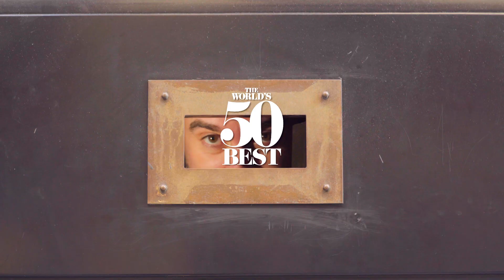The World’s Best Cocktail-Led City Guide with Top Bartenders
5 Cities, 6 Bartenders, 5 Cocktails, the journey of a lifetime.

Take a trip around the world to discover the best sips, cities, and sights with our Nikka City Shakedown Series.

Each bartender will show you their favourite spots in their respective cities, before heading back to their own bars for a delicious cocktail that is all their own.

Watch all of the videos in our Nikka City Shakedown Playlist

50 Best Bars TV is the official YouTube channel for the 50 Best Bars brand, which includes The World's 50 Best Bars, Asia's 50 Best Bars and North America's 50 Best Bars-  annual rankings of bars as voted for by hundreds of drinks experts from across the globe. The list represents the ultimate international guide to the world’s top bars and drinking destinations.